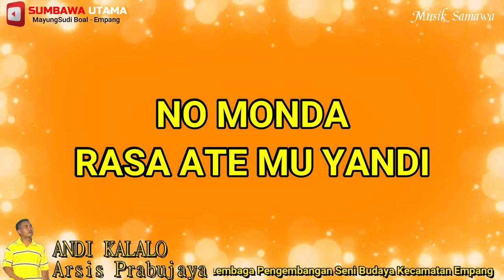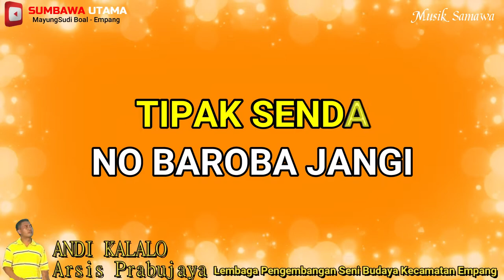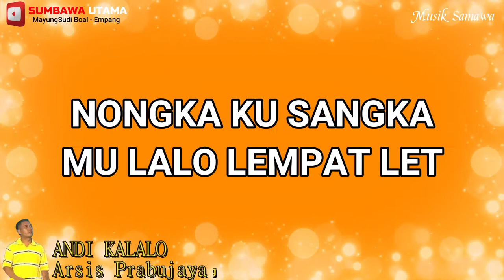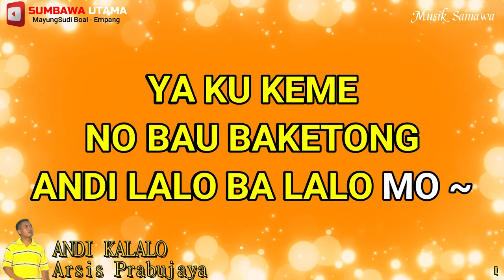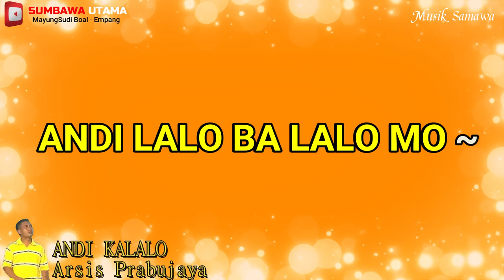Lagu Sumbawa Andi Ka Lalo Arsis Prabujaya